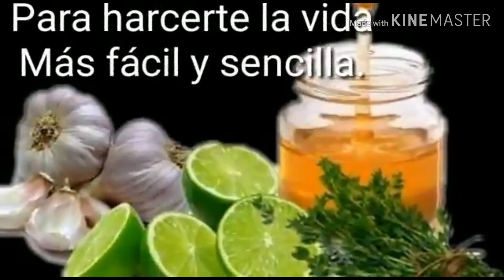EL JUGO QUE TU ESTABA ESPERANDO PARÁ CURARTE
El jugo que tu Estava esperando para curarte. Este jugo contine. Brócoli, hoja kale, leche de almendras y cúrcuma para eliminar el comienzo del cáncer y muchas cosas mas#jugo#curativo